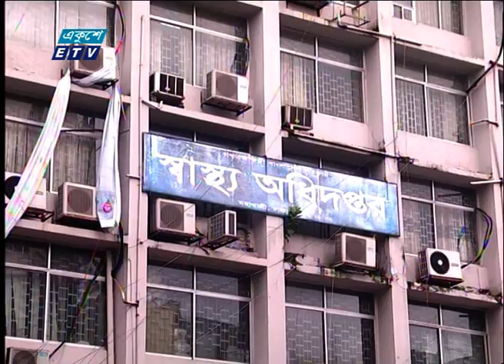Special Bulletin Corona Virus || করোনা আপডেট || 01 PM || 31 October 2020 || ETV News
সময়: করোনা আপডেট || 01 PM || 31 October 2020

২০০০ সালের ১৪ই এপ্রিল এটি সম্প্রচার কার্যক্রম শুরু করে। টিভি চ্যানেলটির খবরে নতুনত্ব ও অভিনবত্ব থাকার কারণে দর্শকদের কাছে বিপুল জনপ্রিয়তা লাভ করে। দেশ বিদেশের সর্বশেষ খবর, নাটক, সিনেমা, ডকুমেন্টারিসহ নানা খবর ও বিনোদনমূলক অনুষ্ঠান প্রচারিত হয় একুশে টেলিভিশনে।